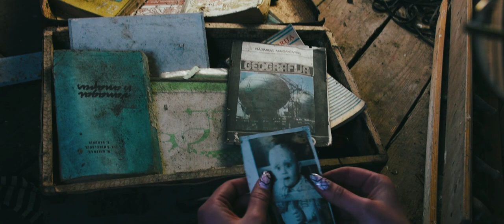METAMORFOZĖ - VIZIJA (Official Music Video)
Sveiki, čia "METAMORFOZĖ" ir didelis ačiū, kad klausotės ir palaikote mus! Vizija yra antra daina iš mūsų albumo "NOSTALGIJA". Ji kupina daug atsiminimų iš vaikystės ir laikų, kai mums niekas nebuvo svarbu, buvome laisvi kaip paukščiai. Laikas buvo tik žodis kurį girdėjome kažkada, bet tada mums tai buvo neaktualu.

MYLIME VISUS IR AČIŪ, KAD KLAUSOTĖS!